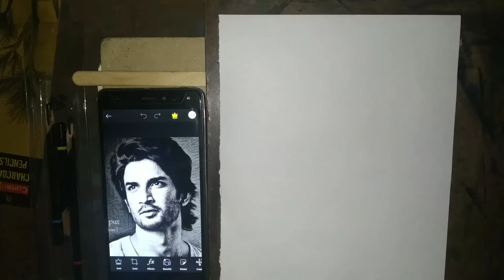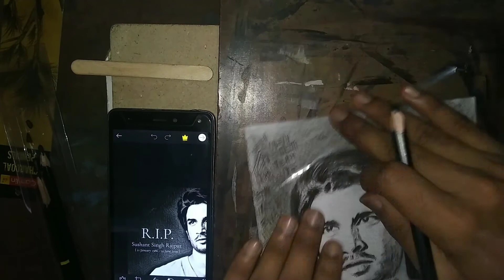Sushant Singh Rajput Portrait with observations using charcoalPencils